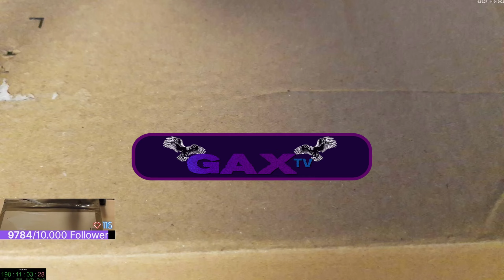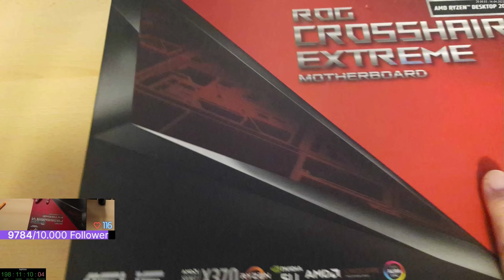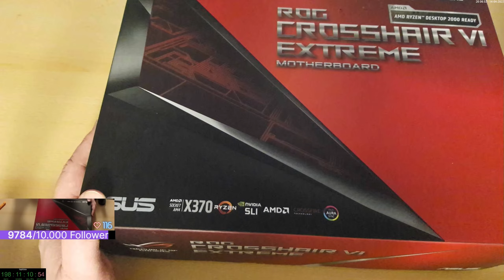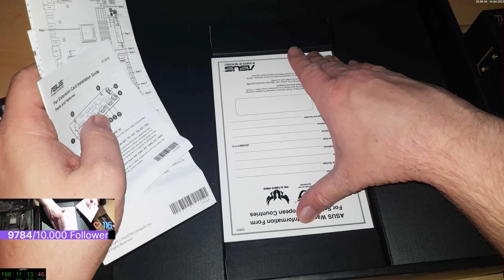Unboxing Smartline (Viewer) hat ein Paket geschickt OMG, was es ist wohl? xD auspacken ist real Kapp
SmartlineRecords ein Viewer von GaxTV schickt einfach ein Paket (war so gar nicht geplant Kappa) und ich packe (unboxing) es einfach aus.
Bin gespannt wie heftig der Inhalt sein wird.
Viel Spaß bei dieser Folge ;)

- Gskill F4-3200C16D-32GVK Memory D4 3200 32GB C16 RipV K2 2x 16GB, 1,35V, RipjawsV schwarz